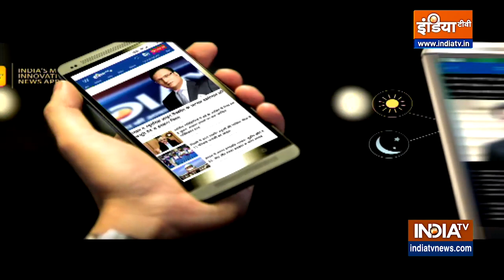Himchal Pradesh के Kangra में खूब गरजे Yogi Adityanath, बॉर्डर से घुसपैठ पर Pakistan को दी चेतावनी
Himchal Pradesh Assembly Election BJP Yogi Adityanath: बीजेपी Himchal Pradesh में पिछले कई सालों से जारी पैटर्न को बदलने के लिए पूरी ताकत झोक दी है। बीजेपी प्रदेश में फिर से सरकार बनाने के लिए बड़े नेताओं के दौरे तेज हो गए हैं। आज हिमाचल के Kangra में BJP के चुनाव प्रचार के लिए यूपी के सीएम Yogi Adityanath पहुंचे। इस दौरान पीएम मोदी द्वारा लिए गए बड़े फैसलों का जिक्र किया। इस दौरान बॉर्डर पर पाकिस्तान की तरफ से होने वाले हमले पर सर्जिकल स्ट्राइक की धमकी दी है।